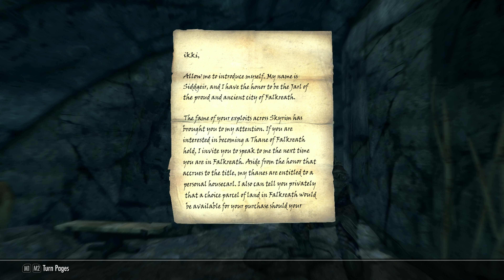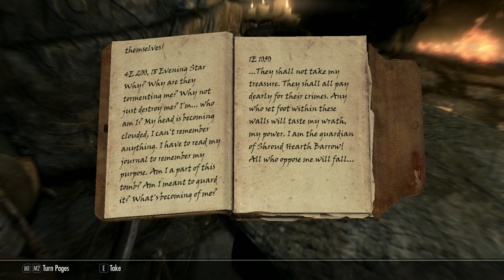Skyrim ქართულად - Let's Play სერიები | 07 ეპიზოდი | დიდი დანჯენი და "ხმის აკადემია"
Skyrim Special Edition - ქართული Let's Play - მეშვიდე ეპიზოდი

elder scrolls